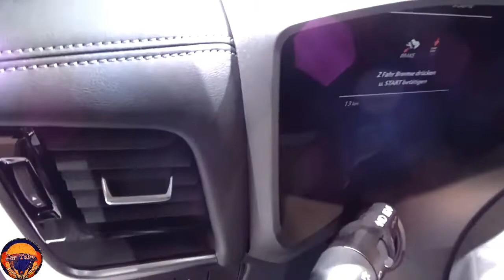New 2023 Nissan X-Trail e Power e-4ORCE SUper Premium BIG SUV FULL in depth REVIEW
2023NissanX-Trai